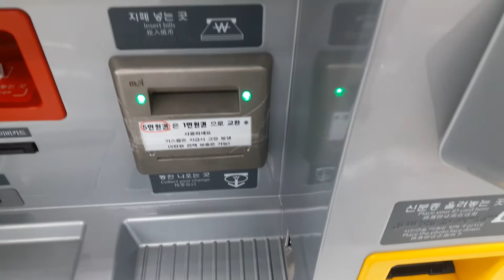부산지하철 1호선(다대선) 다대포항역 신형발매기 교통카드 보충영상